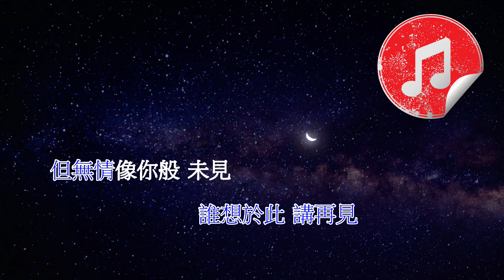[原版伴奏] 張敬軒 我的天 (KTV 純音樂伴奏)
另外以下是電子及音樂相關用品，有興趣的可以去瀏覽一下喔😊

GravaStar: Gaming Gadgets w/ Cool Sci-fi Keyboard, Mouse, Speakers

DMAG online！ | DMA X ENCORE X URBAN TECH 合作企劃店

Padmate: Official PaMu Store Born for Music. Never Fall Out

張敬軒 我的天
原版伴奏 (純音樂伴奏)

作詞：林夕
作曲：Vincent Chow
編曲：Gary Tong
監製：梁榮駿

多意外 在日落大道的你與我握手
輕輕說 你發覺太想闖遍這地球
而一起 空間感恐怕沒有
想孤身去走

不意外 是站著造夢的你愛我不久
今天說 你對我興趣減退擁夠抱夠
房間中 常常如沉悶困獸
門匙遞向我 懶回首

為何戀愛可以當做吸過半支煙
隨時不太高興將那煙蒂放一邊
難道愛你只靠纏綿
笑容看厭 眼中得缺點

為何分手可以當做將誓願搬遷
臨行給我一句失去感覺我的天
重聚到散 不講路線
突然再見 別再見

身處在 異地在認路的我太過膚淺
不知道 計算到再准方向都會有變
而歐洲的星空仍舊很閃
餘情又哪怕 再遇險

突然再見 別再見

明明是我一人踏過
行囊伴我海關中拍拖

為何分手可以當做將細軟搬遷
明白愛惡 不可倖免
誰想於此 講再見
但無情像你般 未見